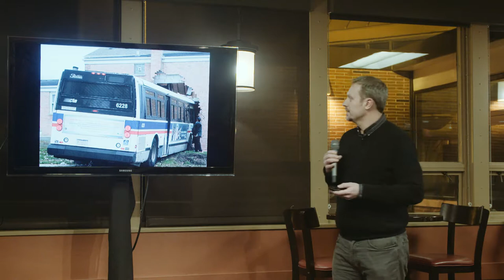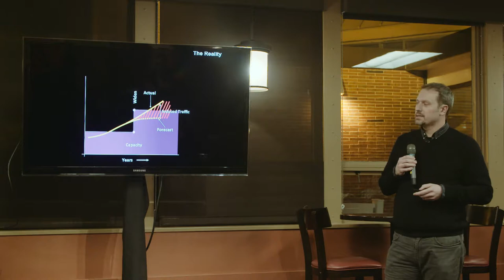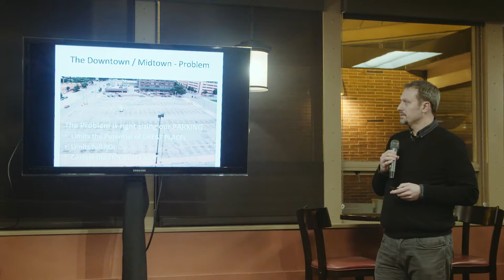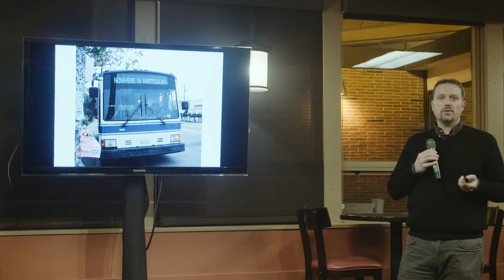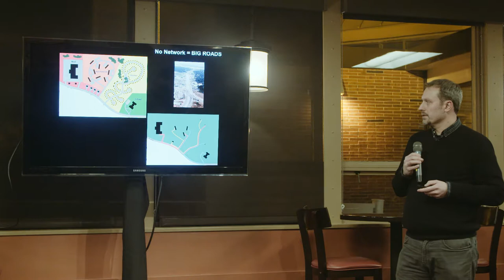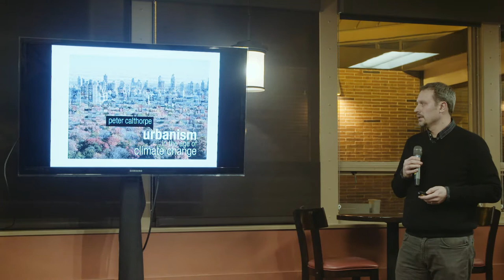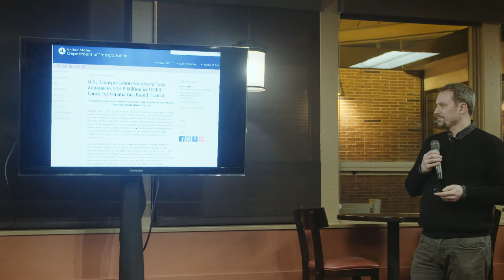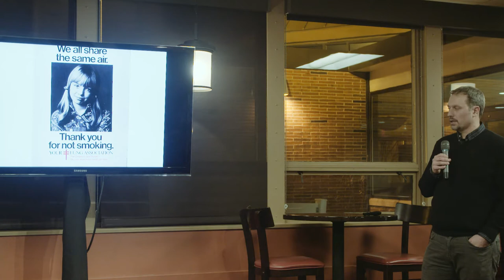Derek Miller - "Inclusive Mobility" (1-6-16)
Derek Miller is the Transportation Planning Manager for the City of Omaha Planning Department and the current President of the Nebraska Chapter of the American Planning Association. Communities face many challenges and opportunities including mobility, Derek will discuss "Inclusive Mobility" and what it means for the future of our communities and the people who live within them.